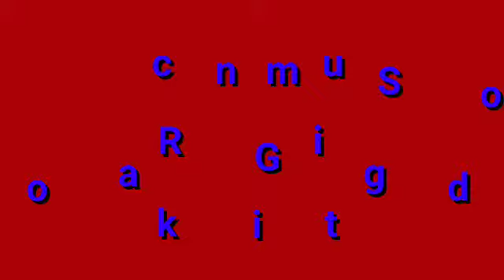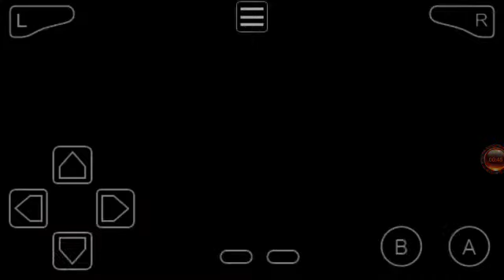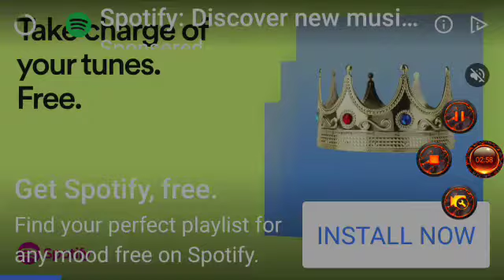Lets Play Pokemon XY emerald part 1:A new start